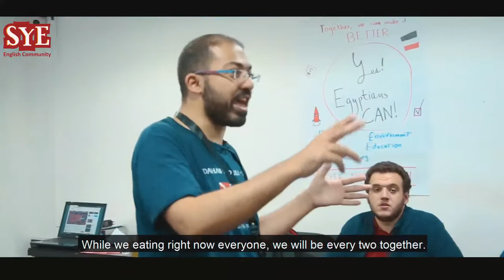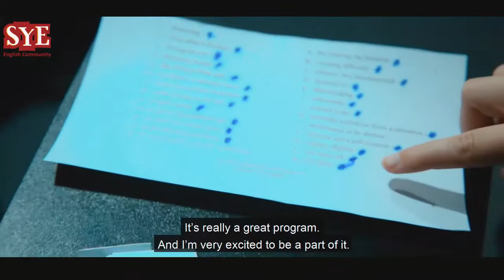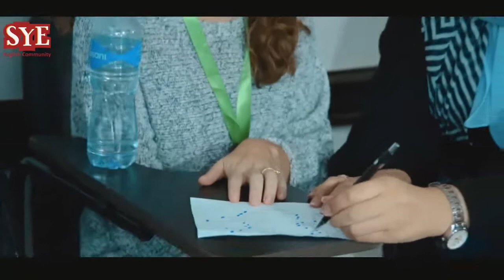الحل لمشكله ممارسه الانجليزي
مهما كان مستواك فى الانجليزى هتلاقى مكانك وسطينا 🤗
لو متعرفش حاجة عن الانجليزى، مستواك متوسط، مستواك فوق المتوسط أو مستواك عالى هتلاقى نفسك هنا فى اول و اكبر مجتمع بيعلم انجليزى فى مصر 😍
 اتصل بينا علي الارقام دي او ابعتلنا رساله علي الصفحه او الواتس اب 😆:
قولنا ايه البرنامج اللي مهتم بيه  😍
- برنامج ال Speaking club
-برنامج المحادثه
- البرنامج الاونلاين
-برنامج الايلتس
-برنامج النطق
-برنامج الاطفال
-برنامج Business English